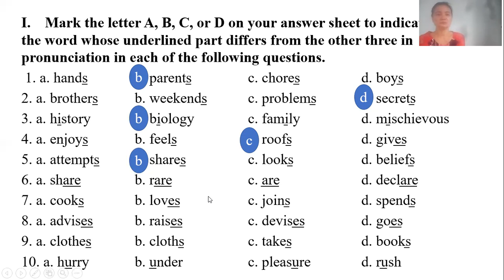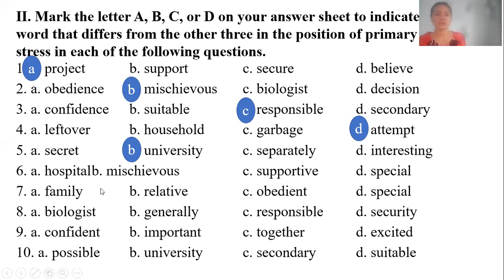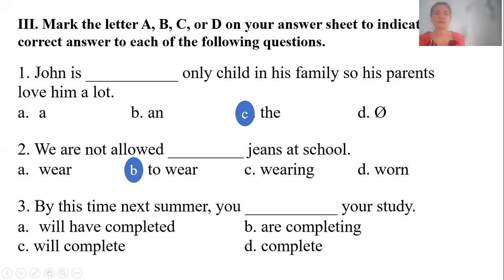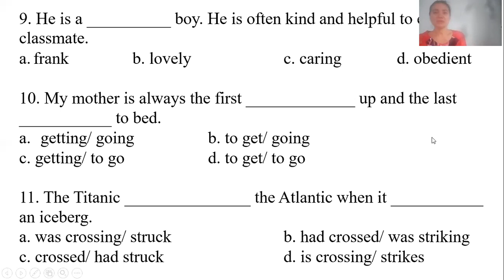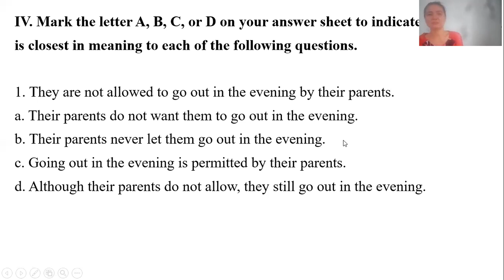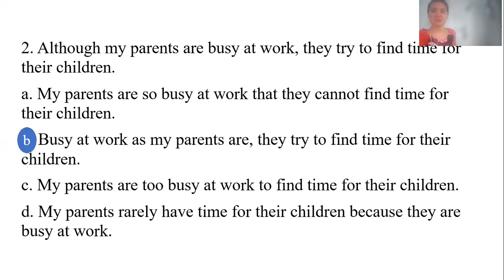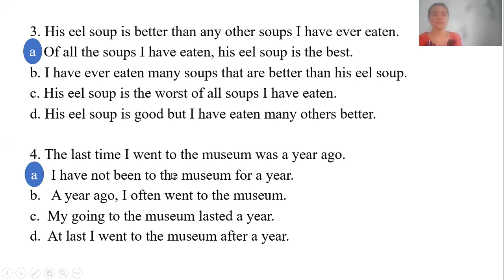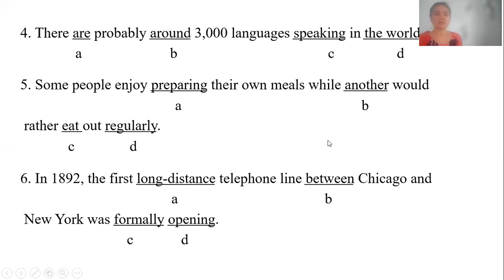TIẾNG ANH 12: EXERCISE-UNIT1(TIENGANH12)NGÀY 22/9/2021